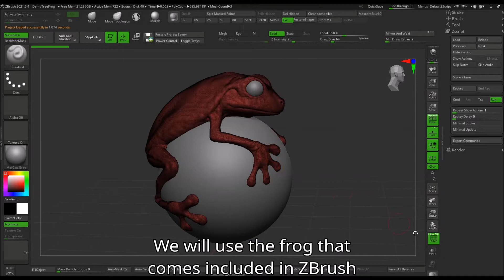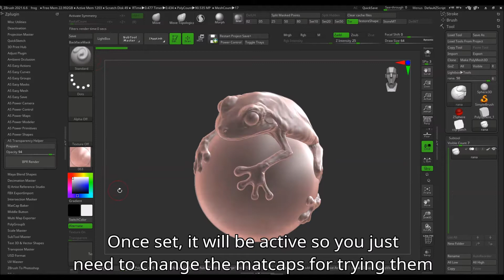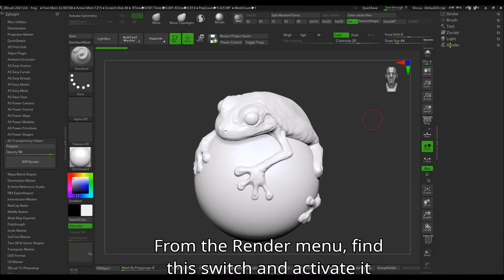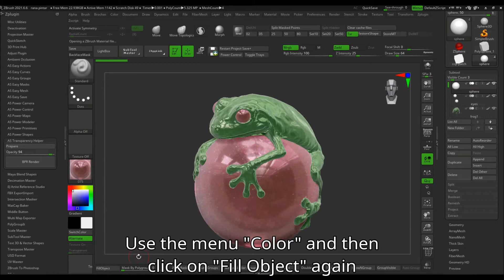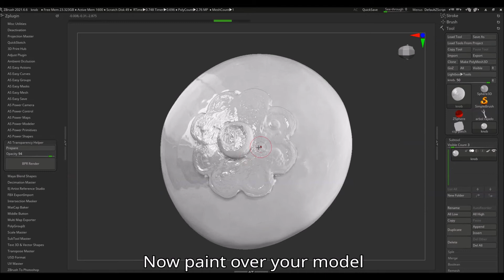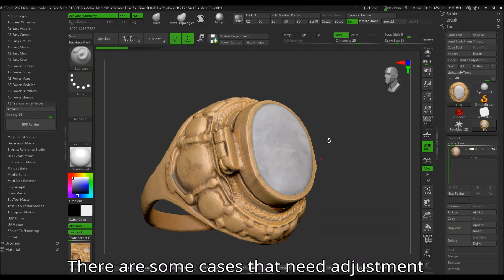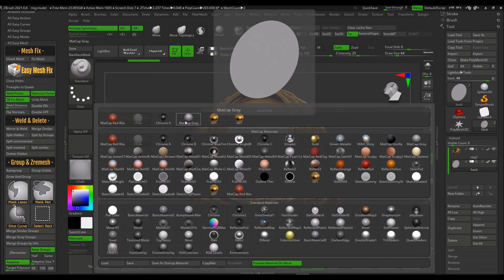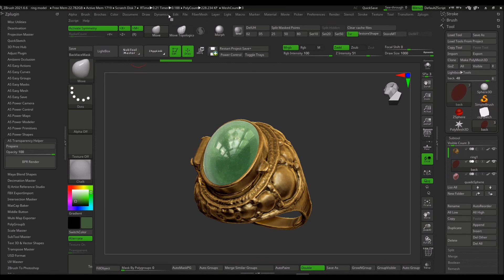How to Make Glass With ZBrush and Matcaps Megapack 100 Colored Glass by Artistic Squad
"Matcaps Megapack: 100 Colored Glass" is a collection of matcaps for ZBrush, with great variety of smoked and colored glass to use in your 3D models:

- 100 matcaps of different kinds: colored and smoked glass, with different degrees of detail and transparency effects.

- These matcaps are for ZBrush BPR render, which is ideal for 3D models rendered into ZBrush. But you can also use many of them in Best render or Preview for achieving some effects and looks of opaque glass and others.

- Includes a mini-plugin: "Transparency Helper", which activates BPR transparency in your selected subtool and does the needed steps so when you run a BPR render, the matcap shows transparent.

- Great for any crystal or glass models, for creating special effects, and also for general sculpting and for showing off your models!

- You can paint these matcaps on your models with a paint brush, or fill them (as seen in the video).

- A PDF tutorial for ZBrush on how to load the matcaps and adjust the transparency as you need, and how to use the mini-plugin.

- A PDF index of the matcaps so you can choose them easily.

- A video tutorial, that you can also find on YouTube (in our channel), but is included in our product for your future reference.
A must have for all your glass creations!

COMPATIBLE WITH: ZBrush 2019 and up (although updating from 2019 to 2021.6 or more is free and easy and recommended).